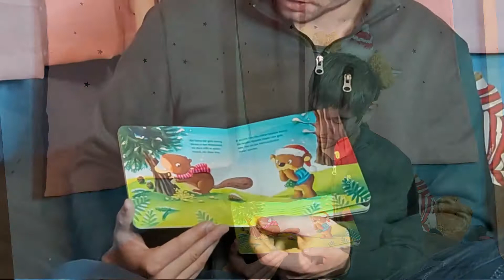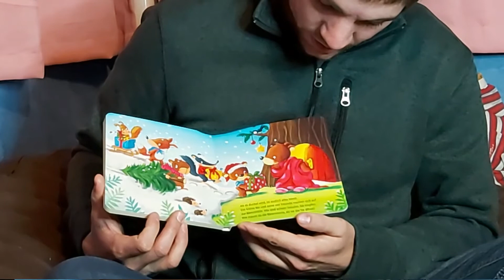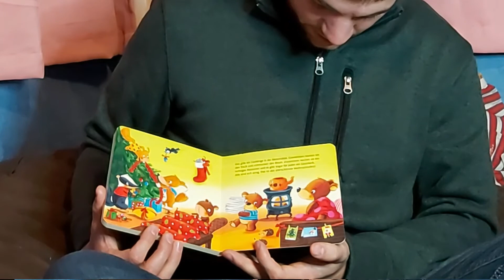Ein Weihnachtsfest fur Mama Bar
Daniel reads a nice Christmas story for Aspen